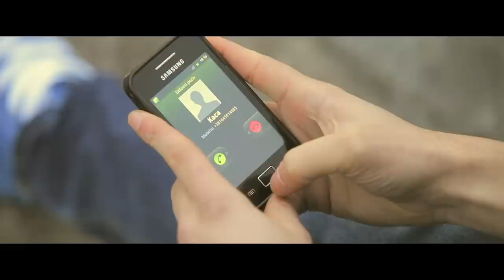DJ ERKE, IVAN JEDINI feat. KATARINA ŽIVKOVIĆ - ŽELIM TE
NIGHTSKY MULTIMEDIA PRESENTS

DJ ERKE & E-ONE feat. KATARINA ŽIVKOVIĆ - ŽELIM TE

Bojan Andrejek

Bojan Andrejek

STUDIO
Željko Vasić

MIX MASTERING
by Laki

NENAD ERIĆ (DJ ERKE) and ĐORĐE ROMANDIĆ (KC BLAZE)

LYRICS
DUŠAN ZEC, NENAD ERIĆ (DJ ERKE) and IVAN GRUJIĆ (E-ONE)

Sva autorska i izvođačka prava su zaštićena. Zabranjena su sva presnimavanja, iznajmljivanja, pozajmljivanja, javna izvođenja i emitovanja ovog snimka.

Ovaj video je zabranjeno postavljati na bilo koji YouTube kanal koji nije odobren od strane NIGHTSKY MULTIMEDIA-e ili izvođača numere. U suprotnom kanal će biti prijavljen, što dalje vodi do gašenja gorepomenutog. Hvala na pažnji!